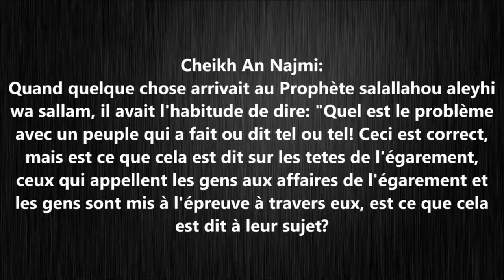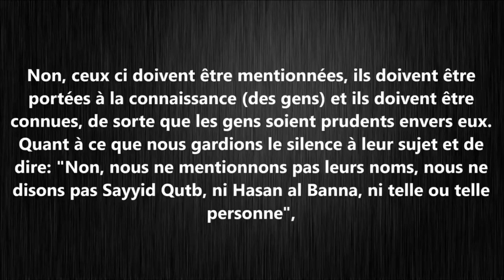Les noms doivent être mentionnés - Sheikh Najmi